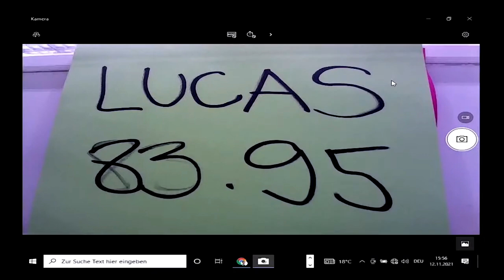Lucas Tsuyoshi HONDA SP オーストリア杯2021 本田ルーカス剛史